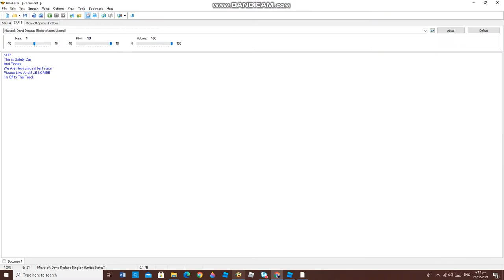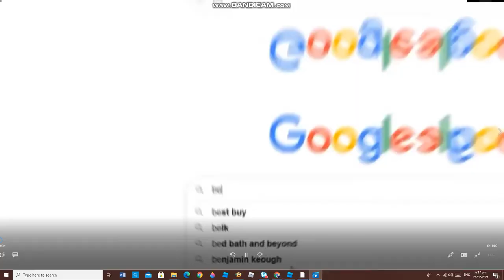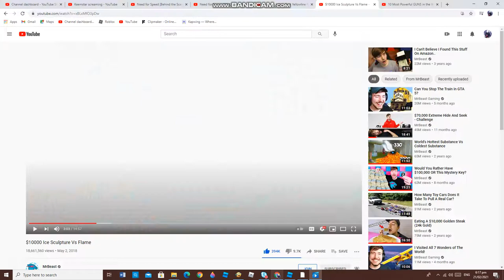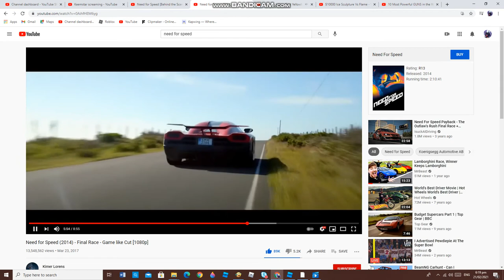Rendering at 3AM